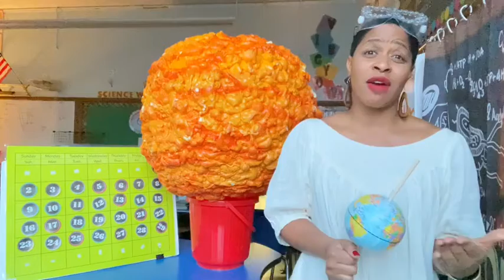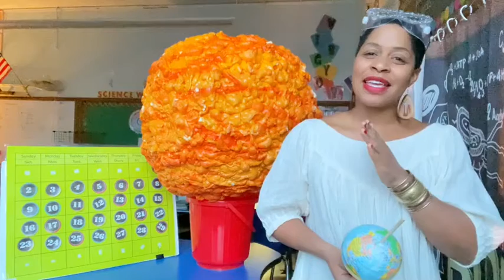Happy Leap Day! 2020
It’s Leap Day! Pause for a moment of science with Dallis the Science Diva. Never stop leaping! 🐸. Never Stop Learning!